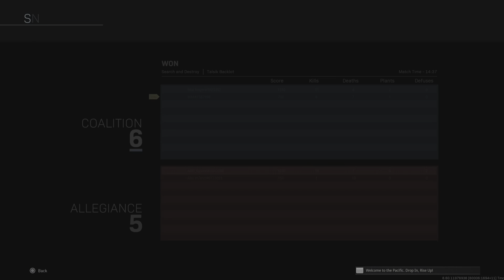Call of Duty: Modern Warfare_20220802034925